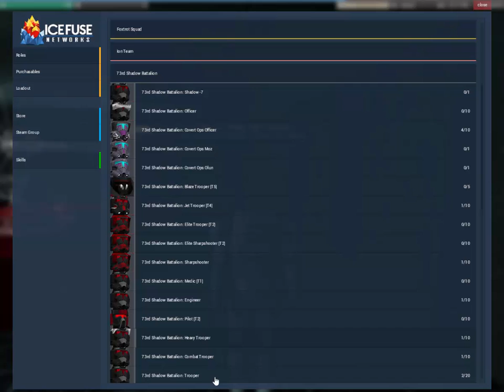I JOINED A GUILD!!! - (Gmod Star Wars RP | Funny Moments)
I hope you guys enjoyed my new video, the first in a long time. And I hope you guys will enjoy my newer videos. I will also be doing videos with friends more often.